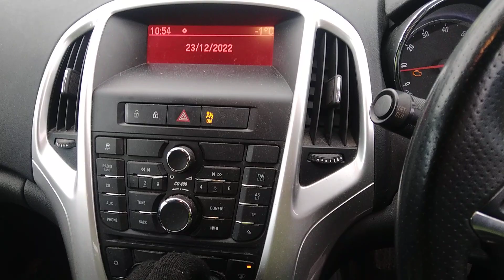Разборка Opel - Astra J 2010-2017, 1.6 (VIN: W0LPF6ED0A8034873) DS59EFF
Разобран Opel - Astra J 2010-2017
Основные характеристики:
Год выпуска: 2010
Двигатель: 20PB9934
Объём двигателя: 1.6
Тип двигателя: Бензин
Коробка передач: КПП 5-ст.мех.(МКПП)
Кузов: Хэтчбэк 5 дв.
Смотри каталог запчастей Opel - Astra J 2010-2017 на :
⏰ Режим работы колл-центра:
08:00 – 20:00 – ежедневно

Для наших покупателей:
- бесплатная доставка;